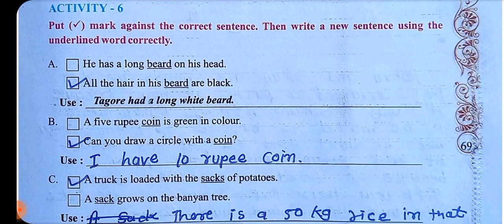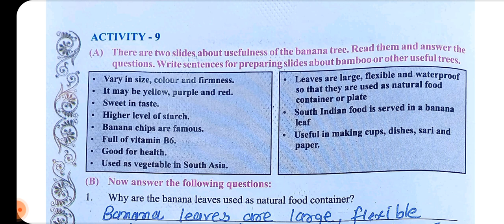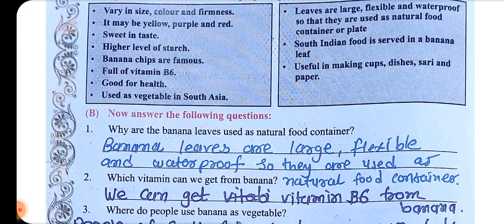std 8 | English | sem 2 | revision | activity 6 | activity 7 | activity 9 | activity 10